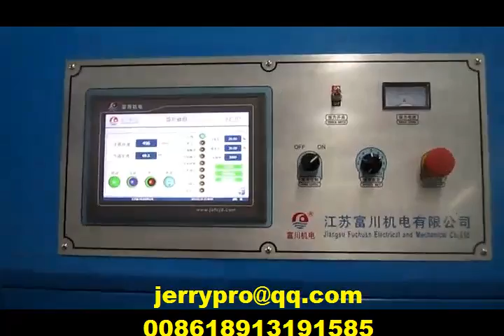wire bunching machine double twist bunching machine copper wire bunching machine